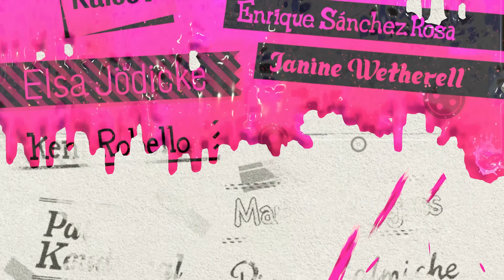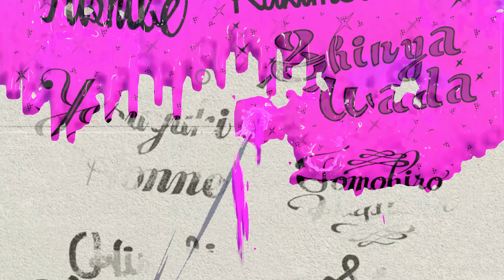Splatoon 2 Hero Mode 1000% Walkthrough Part 5 - Sector 5 Final Boss [NSW/4K] [With Commentary]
Splatoon 2 Hero Mode On The Nintendo Switch

-Single Player Hero Mode
-1000% walkthrough with all levels with all weapons

Xenogear99:
►All my gameplays & streams are with commentary

Game Info:
Splatoon 2 is a 2017 third-person shooter game developed and published by Nintendo for the Nintendo Switch. It was released on July 21, 2017, and is a direct sequel to Splatoon, which includes a new story-driven single-player mode and various online multiplayer modes. An expansion pack for the single-player mode titled Octo Expansion was subsequently released as downloadable content (DLC) on June 13, 2018.

The game received generally positive reviews upon release. As of March 2022, Splatoon 2 had sold over 13.3 million copies worldwide, selling more than twice as many as its predecessor and making it one of the best-selling Switch games. A sequel, Splatoon 3, is set to release on the Nintendo Switch on September 9, 2022.